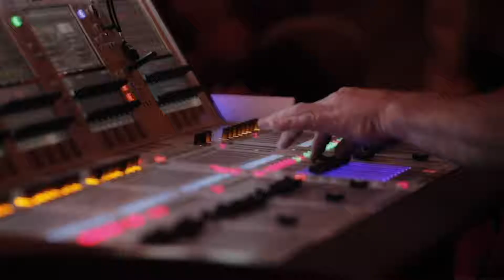Mahan Esfahani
Hailed as the leading champion of his instrument, Mahan Esfahani has made it his life’s mission to rehabilitate the harpsichord in the mainstream of concert instruments and has drawn audiences across Europe, Asia, and North America. As the only harpsichordist to be a BBC New Generation Artist, Mahan continues to blaze the trail for this unique instrument.